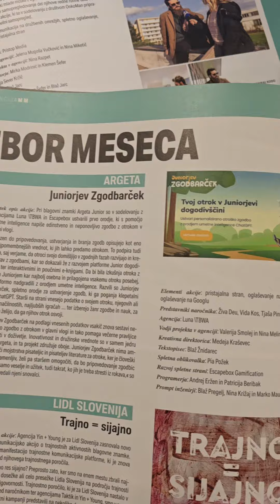11DIGGIT Zlati likalnik 2024 - Živa Deu, digitalna osebnost leta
Digitalna osebnost leta je Živa Deu, ki skrbi za celovito digitalno prisotnost namazov Argeta na več kot 15 trgih.

Nagrado zlati likalnik podeljujemo posameznikom, ki digitalno tehnologijo razumejo kot učinkovit pripomoček pri kreativnih rešitvah. Navdušeni smo, kako pri Argeti stalno preizkušajo nove tehnološke rešitve – in ravno Živa je gonilna sila teh sprememb.

Pokrovitelj zlatega likalnika je Zavarovalnica Generali.